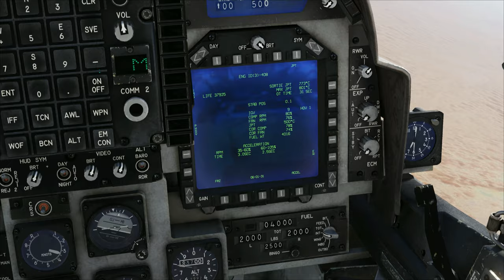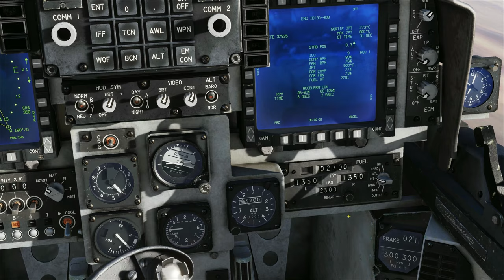DCS:AV-8B Night Attack_ Bingo Fuel /PT-BR_VÍDEO 1533